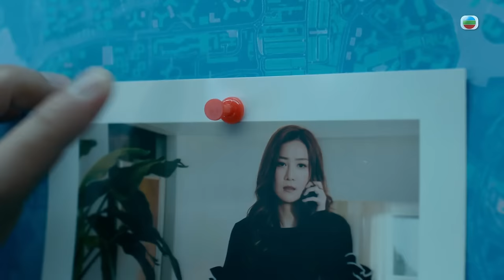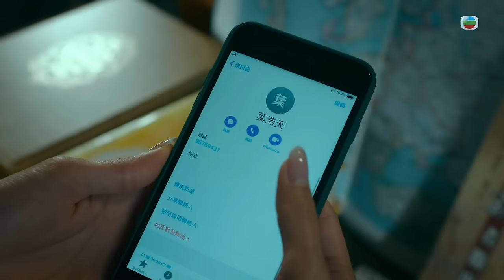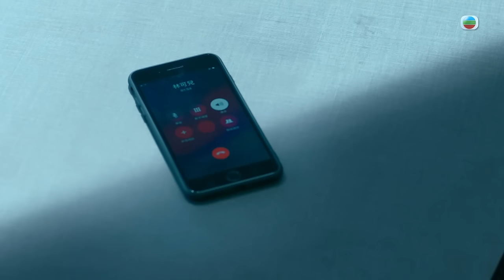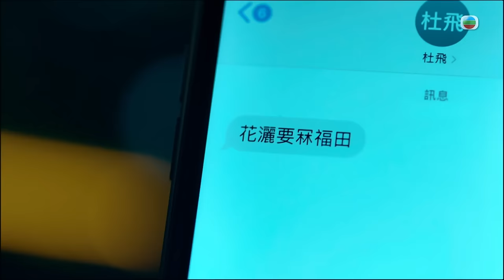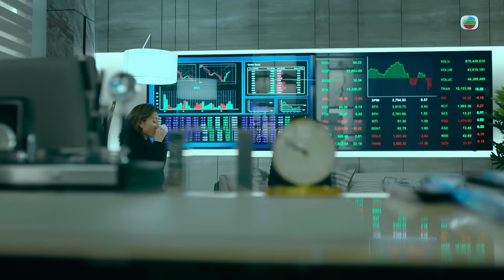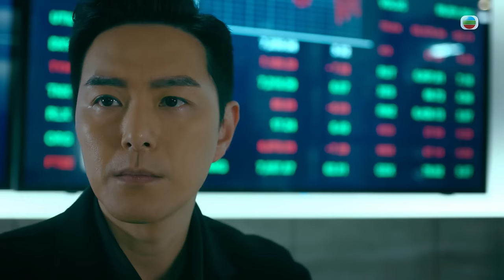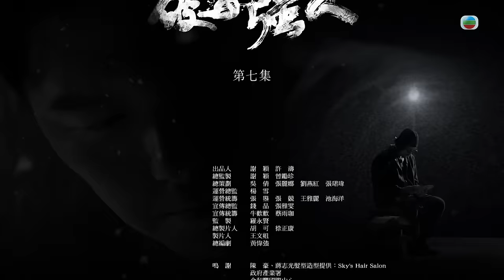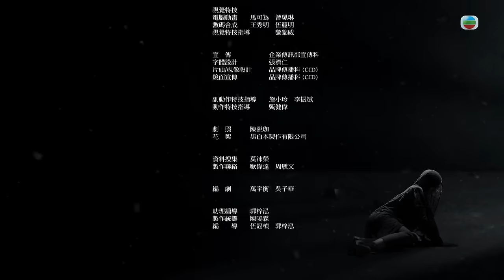[Eng Sub] TVB វីរបុរសបង្ក្រាបស្តេចគ្រឿងញៀន 07/30｜រឿងភាគហុងកុង និយាយខ្មែរ｜2023｜Narcotics Heroes